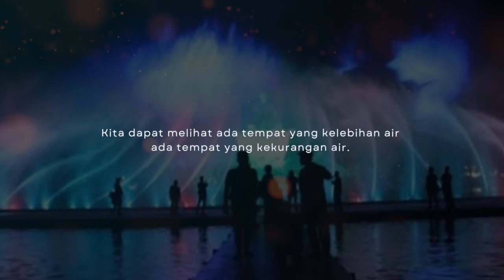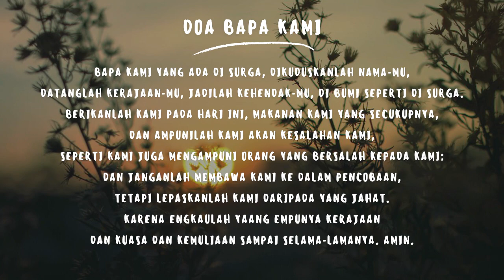Minta Hikmat Setiap Hari - Amsal Pasal 8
Doa Pagi Hari ke-8 Jam 4.30 am - Amsal Pasal 8

Gereja JCC, Jl Bengrah  7 - Cijantung, Jakarta Timur
Ibadah MINGGU 09.00, 11.00 & 16.30

Untuk Persembahan pelayanan Gereja :
Bank Mandiri, No Rekening  : 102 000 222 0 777

Info baptisan, penyerahan anak, keanggotaan dapat melalui Instagram gereja.
WA permohonan doa JCC hubungi: 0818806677 (akan didoakan tiap minggu bersama pelayan  & jemaat bersama-sama).